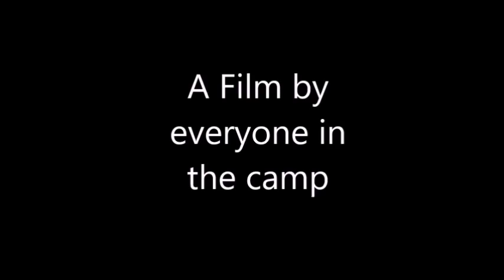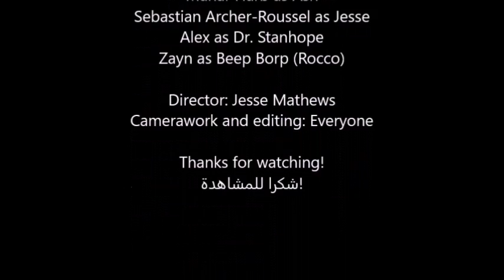Accidental Heroes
Another movie from Artech - Imagination in Motion!